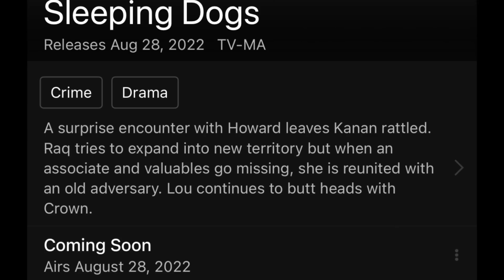POWER BOOK III: RAISING KANAN SEASON 2 EPISODE 3 WHAT TO EXPECT!!!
POWER BOOK III: RAISING KANAN SEASON 2